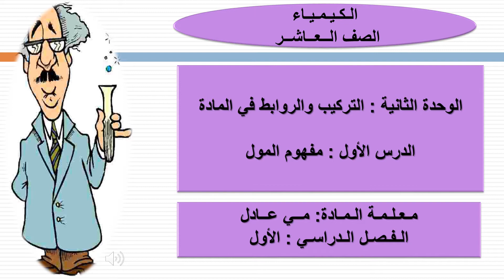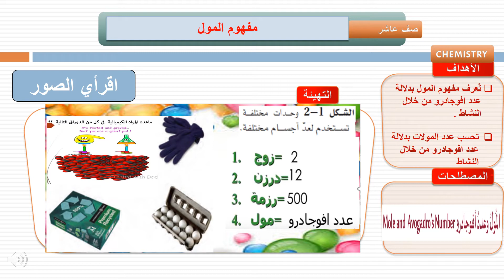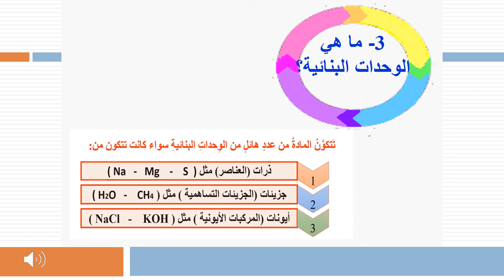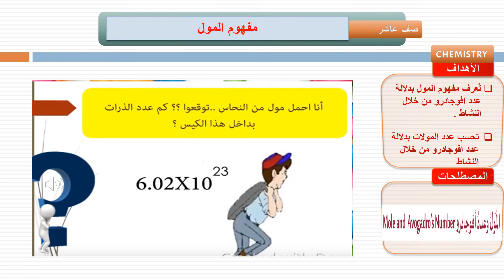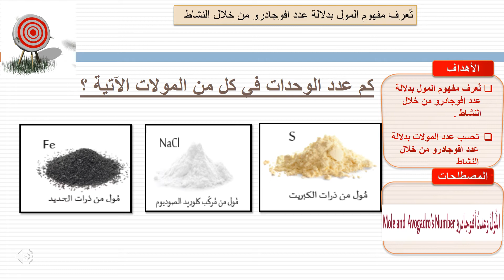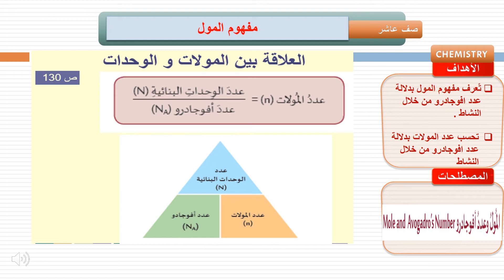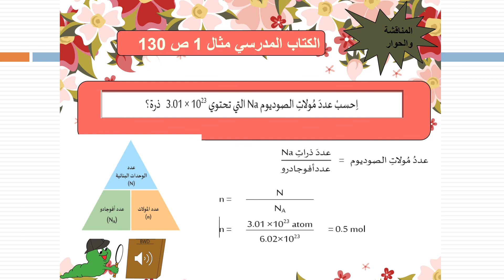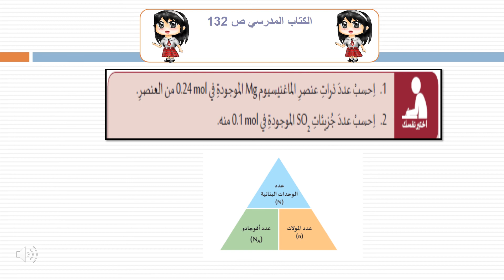الصف العاشر - كيمياء - مفهوم المول